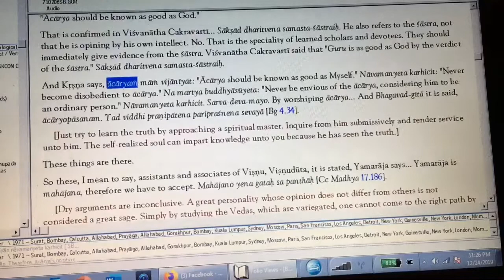Worship of Acharya!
ISKCON (Srila Prabhupada's movement) Discussions and Debate meeting.

Join above.

"For a devotee, there is no point in making friendships with ordinary persons; he should make friendship with other devotees so that by discussing among themselves, they may elevate one another on the path of spiritual understanding. This is called iṣṭa-goṣṭhī."[SB 3.29.17 Purport]

This is a zoom meeting for Philosophical Discussions [Istagosthi] to express doubt, ask questions, share experiences.. etc. This is not a class! Anybody can join in the zoom conversation and be part of it. Kindly post a message on the chat if you would like to participate in these discussions.
Join our whatsup group for discussions: